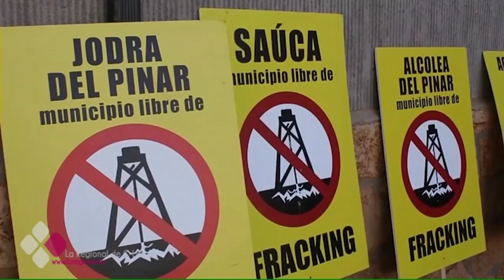Guadalajara alza su voz contra el fracking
En la provincia de Guadalajara una empresa realiza pruebas para extraer hidrocarburos en la zona del Alto Tajo, y los pueblos de la comarca han formado una plataforma para luchar contra el fracking.